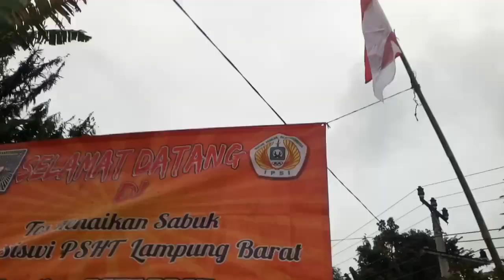SISWA PSHT TEST SABUK